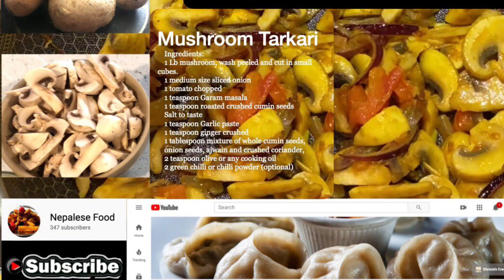"Mushroom Magic Unleashed: A Vegan, Gluten-Free Delight!"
Mushroom Magic Unleashed: A Simple, Vegan, and Gluten-Free Delight! 🍄🌱🍽️

Discover the art of cooking mushrooms with this easy and delicious recipe that's not only vegan and gluten-free but also packed with healthy goodness. Mushrooms have been cherished since ancient times, and today we'll explore one of the simplest and tastiest ways to prepare this versatile ingredient. Join us as we unlock the secrets of mushroom cooking and savor the delightful flavors it brings.

HealthyFood: Indulge in the world of healthy cuisine with this mushroom recipe. Packed with essential nutrients and vitamins, mushrooms offer a range of health benefits and make for a nourishing addition to your meals. 🥗🌿💪

NepaleseFood: Experience the flavors of Nepalese cuisine with this delightful mushroom dish. Nepalese cuisine is renowned for its diverse flavors and unique culinary techniques, adding a touch of cultural richness to your dining experience. 🇳🇵🍛🌍

DhruvasCreations: Discover more culinary wonders at DhruvasCreations.com, where you'll find a treasure trove of inspiring recipes, helpful tips, and creative culinary ideas to elevate your cooking skills. 🍽️🎨✨

MushroomRecipes: Dive into the world of mushrooms with our recipe collection. From creamy mushroom soups to savory mushroom stir-fries, explore the countless possibilities and unleash your creativity in the kitchen. 🍄📚🍳

GlutenFreeEating: For those following a gluten-free lifestyle, this mushroom recipe is a fantastic addition to your repertoire. Enjoy the flavors and textures of mushrooms without compromising your dietary needs. 🚫🌾🥗

Join us on this flavorful journey as we celebrate the versatility and health benefits of mushrooms. Embrace the simplicity and nourishment of this vegan, gluten-free delight, and elevate your culinary skills with every bite. Let's savor the magic of mushrooms together!